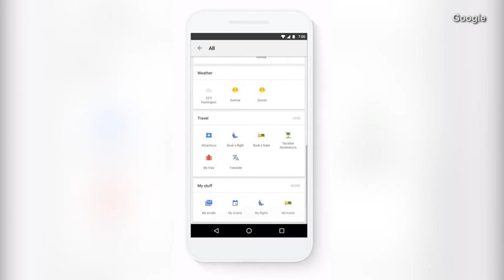Google launches handy new shortcuts for searching on mobile